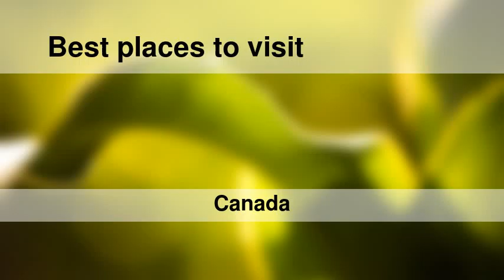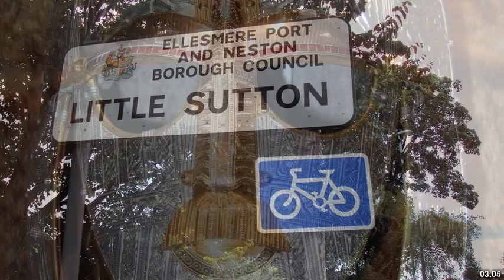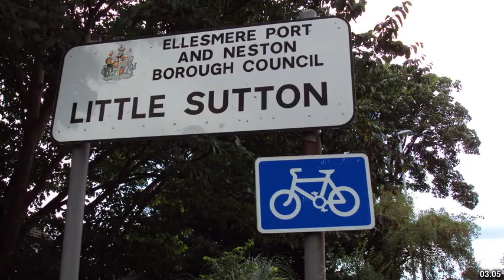Best places to visit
Best places to visit - Sutton (Canada) Best places to visit - Slideshows from all over the world - City trips, nature pictures, etc.